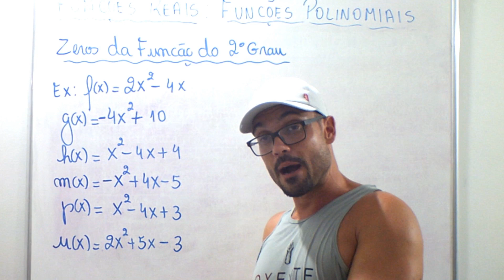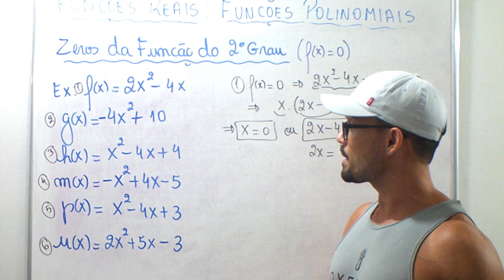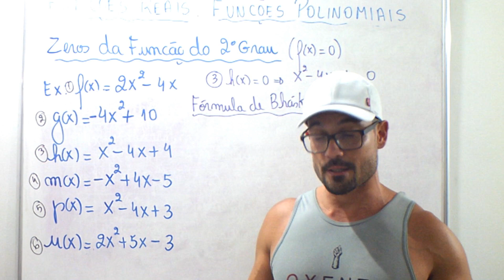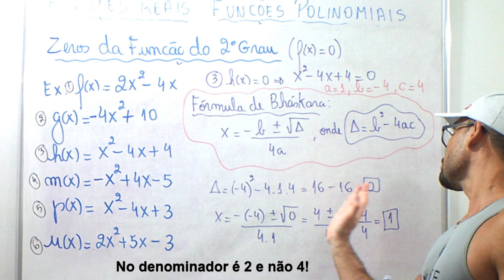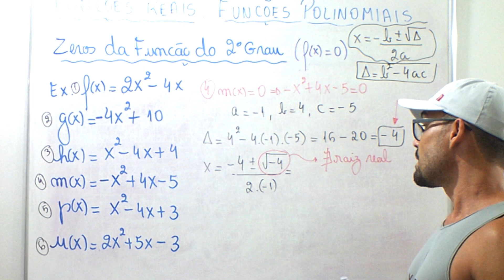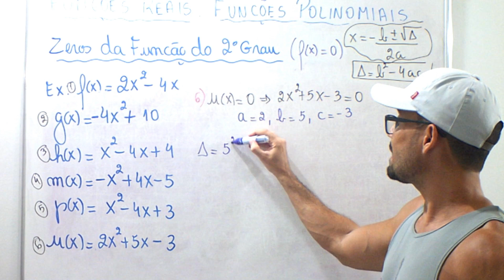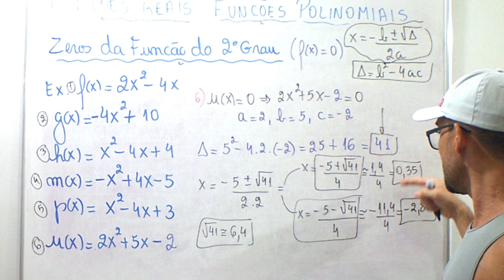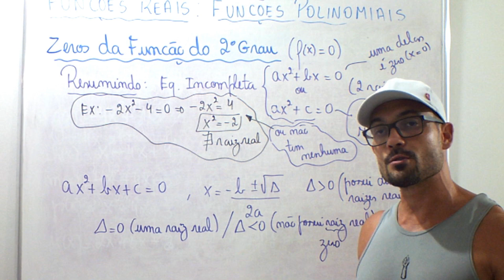Funções Reais (Aula 16): Função do 2º Grau - 2ª Parte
Zeros da função do 2º grau.